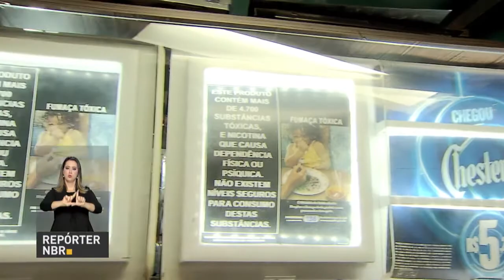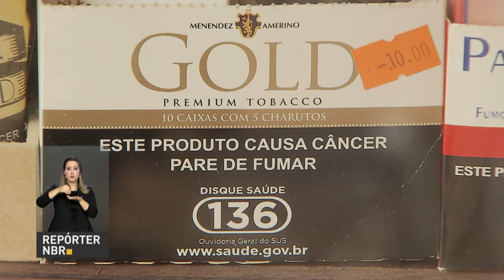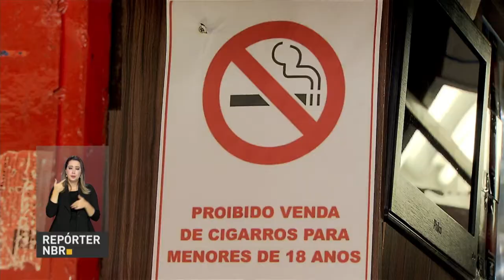Anvisa muda regras para expor e divulgar cigarros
REPÓRTER NBR - 25.01.18: Para proteger  crianças e adolescentes dos malefícios do cigarro, a Anvisa está atualizando as regras de exposição e  da divulgação  desses produtos. As mensagens estampadas nas embalagens também vão mudar.